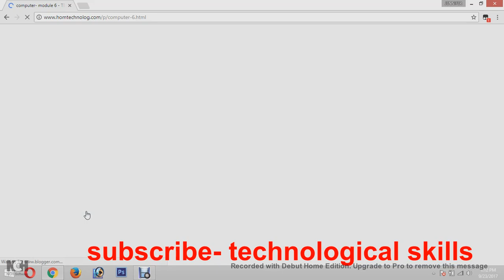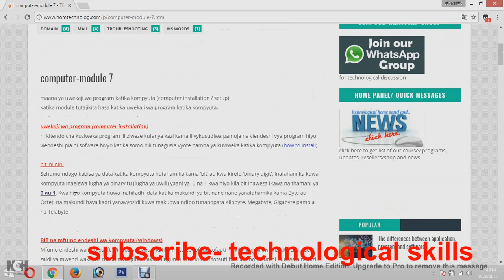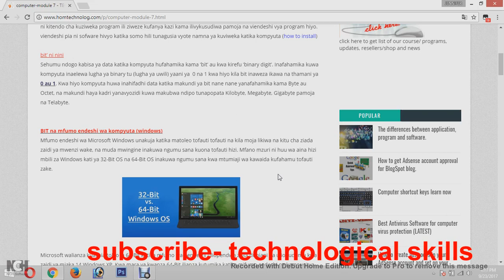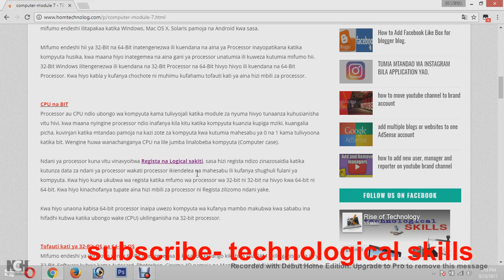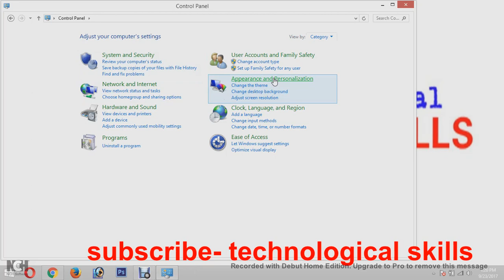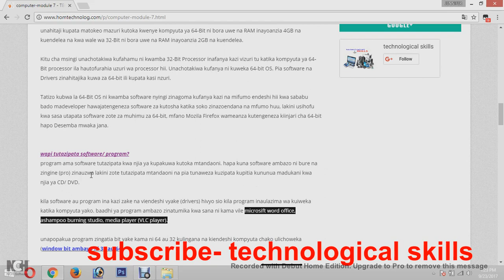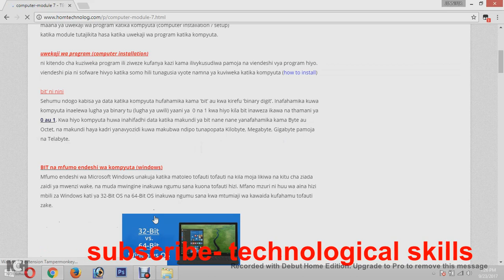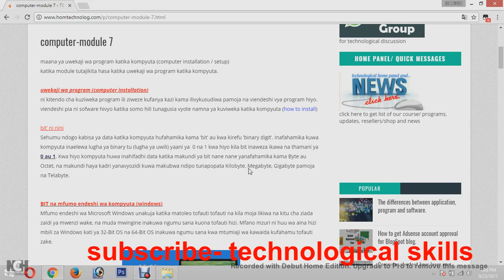maana ya bit uhusiano wa bit na CPU katika computer na uwekaji wa program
software
 installation
computer
science video conference
technological skills